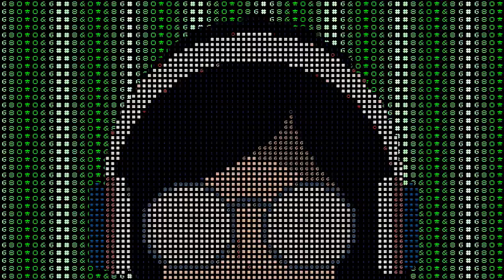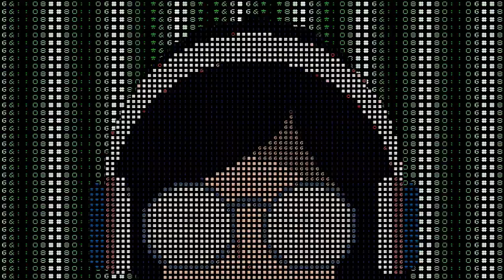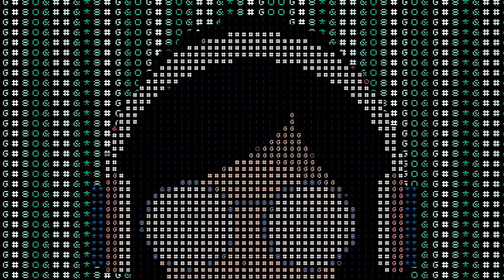poliwat 911 type beat long version favs ddarlene mix